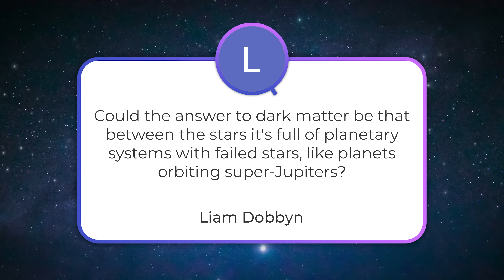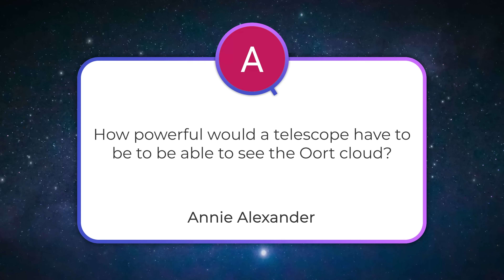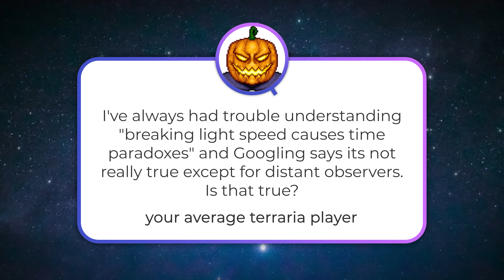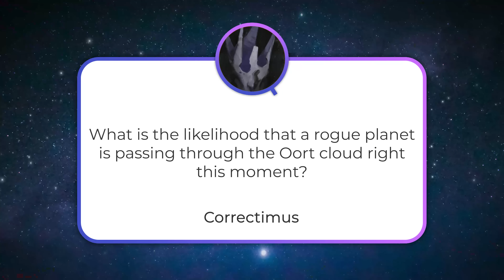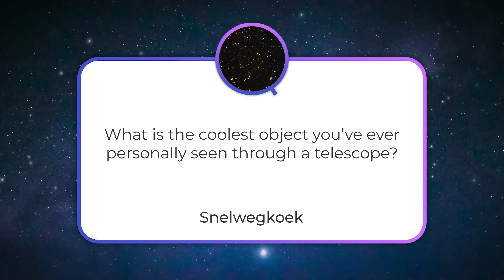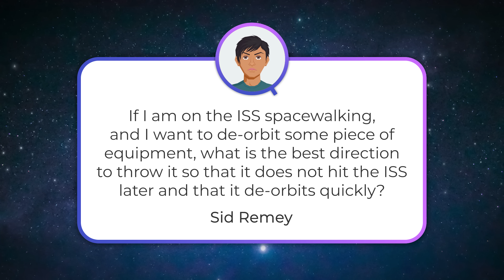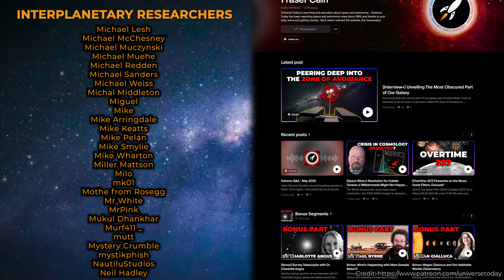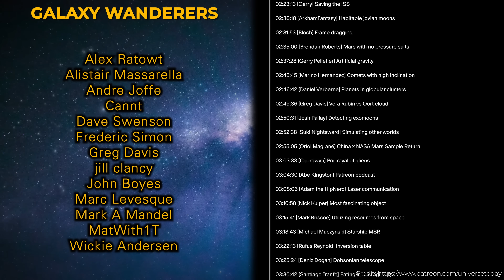Seeing the Oort Cloud, Rogue Planet Nearby, Knocking the Moon Away | Q&A 329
Can a giant asteroid knock the Moon from its orbit? How good does a telescope need to be to see the Oort cloud? What are the odds of a rogue planet hiding nearby in our Solar system? And in our extended Q&A+ version, can we be sure that we're alone in the Universe? Answering all these questions and more in this Q&A show.

00:00 Start
00:30 [angus campbell] Could a giant meteor knock the Moon out of orbit?
02:19 [Liam Dobbyn] Could dark matter be just failed stars with planets?
04:04 [Annie Alexander] How powerful would a telescope have to be to be able to see the Oort cloud?
05:17 [Clint Davis] Can we artificially rotate a tidally locked planet?
06:17 [your average terraria player] Why does breaking light speed cause paradoxes?
07:47 [Correctimus] How likely is it that a rogue planet is in the Oort cloud right now?
09:32 [Snelwegkoek] The coolest object I've seen in a telescope
12:37 [Sid Remey] How to through things down from the ISS?